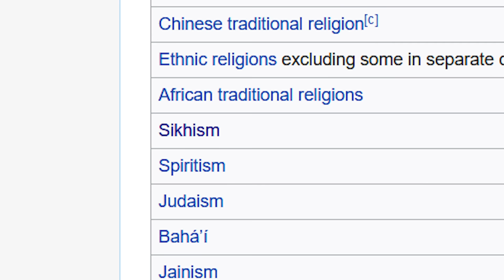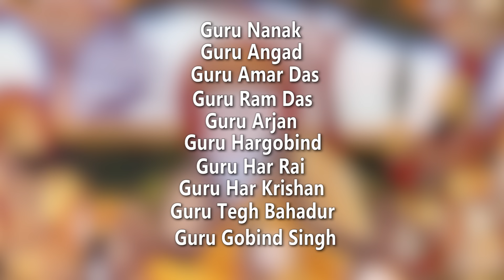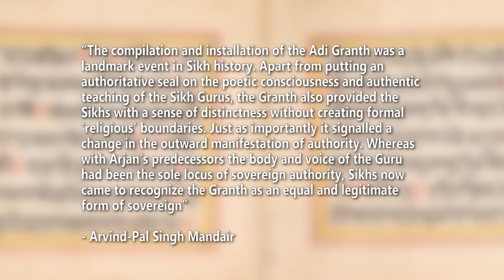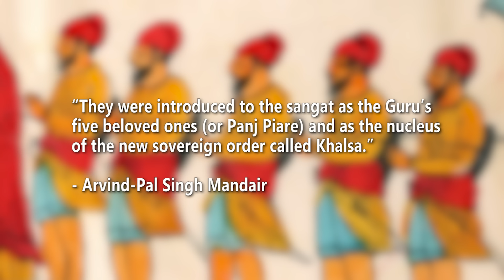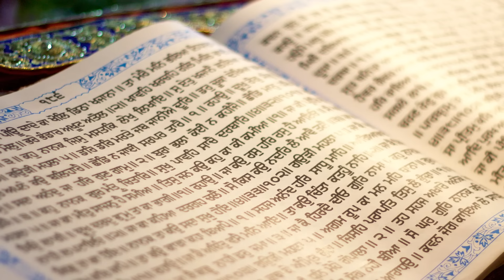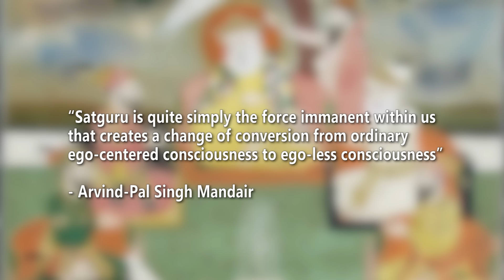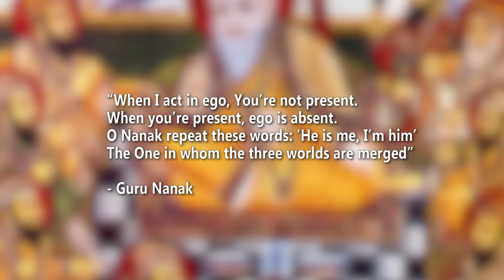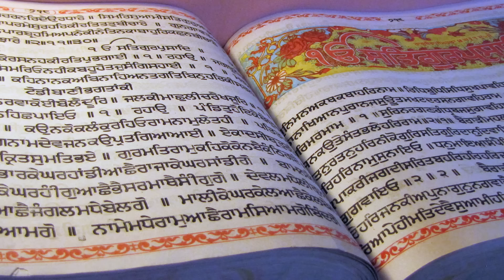What is Sikhism?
In this video, we finally explore the fifth largest religion in the world - Sikhism (more properly called "Sikhi").

Sources/Suggested Reading:
Mandair, Arvind-Pal Singh (2013). "Sikhism: A guide for the Perplexed". Bloomsbury Academic.

Singh, Patwant (1999). "The Sikhs". John Murray.

Also try to get ahold of the Adi Granth (Guru Granth Sahib". You can find translations of the scriptures online, or in published form translated by Ernest Trumpp or Gurbachan Singh Talib.

0:00 Intro
1:21 'Sikhi'
3:39 Origins: Guru Nanak
11:57 Guru Arjan, Adi Granth & The Golden Temple
16:18 Guru Gobind Sing & The Khalsa
22:17 Guru Granth Sahib
23:40 Modern developments
24:34 The Philosophy of Sikhi
30:00 Sikh Ethics
31:50 Sikh Practice
34:46 Conclusions